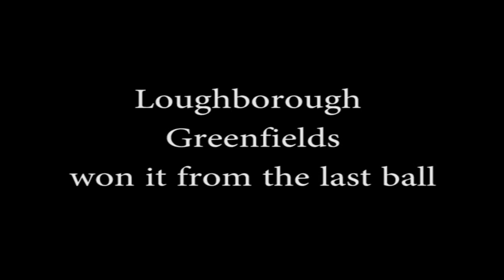Sileby vs Loughb Greenfields U13 B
Sileby Town Cricket Club playing Loughborough Greenfields